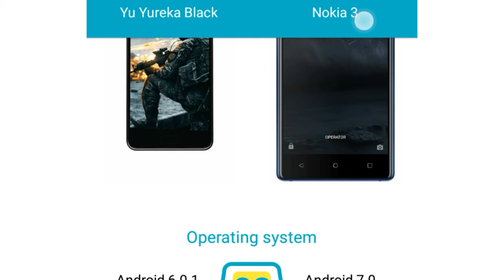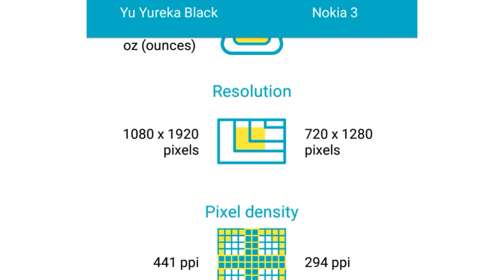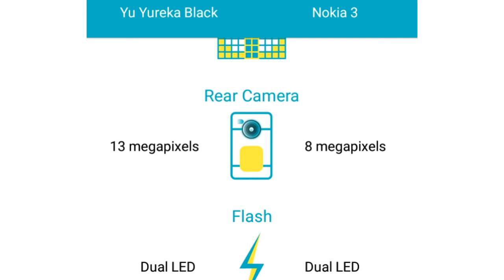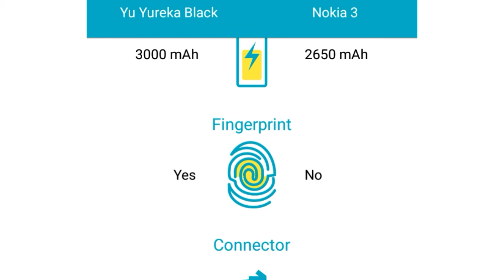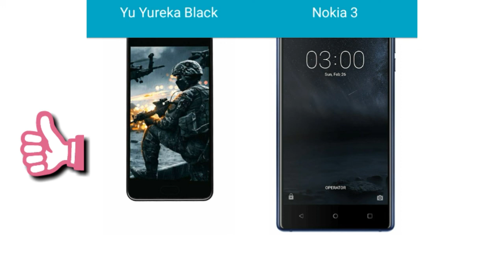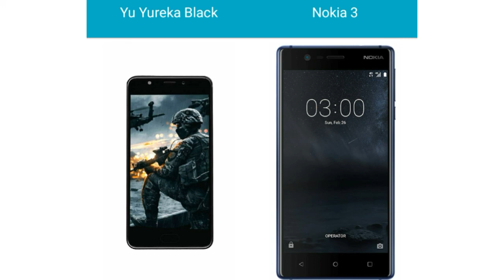Yu Yureka Black Vs Nokia 3 | Compare Nokia 3 And Yureka Black | Hindi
Namaskar Doston SR Technical Mein Aapka Bahut Bahut Swagat Hai...

Aaj is video me main compare kar me bataunga Nokia 3 or yureka black ko...